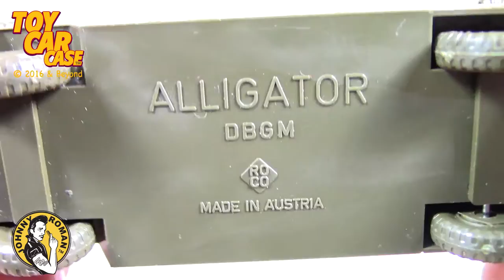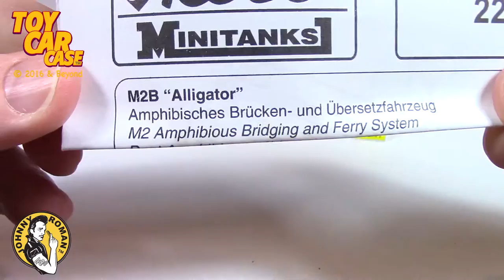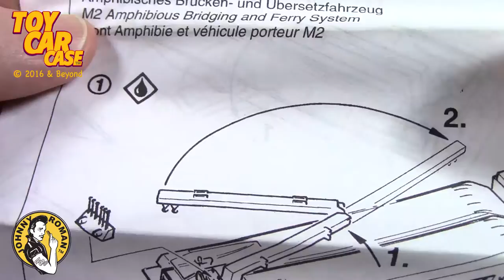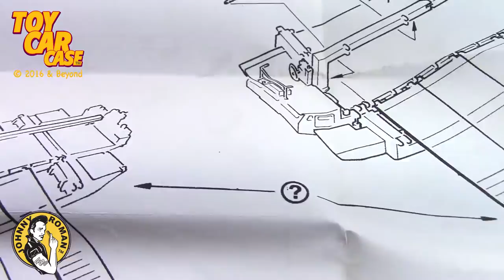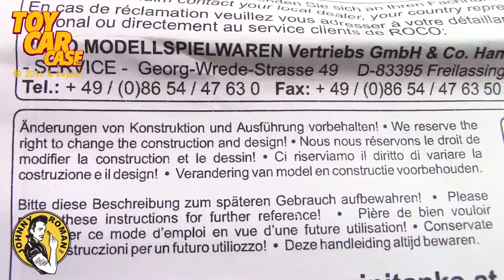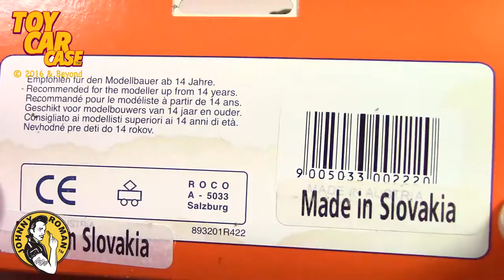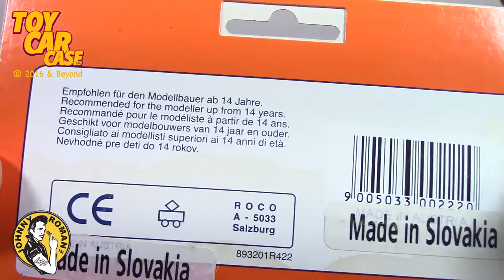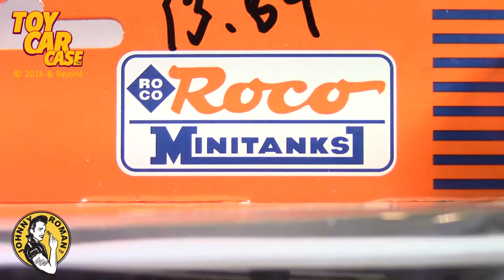ROCO M2B Alligator Bridge Vehicle Minitanks #222 Toy Car Case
Toy Car Case is looking at a ROCO M2B Alligator Bridge Vehicle  Minitanks #222. This unique Mini Tank plastic die cast from Austria is highly detailed and is a true classic toy military vehicle that any toy collector would want to see and add to their collection.